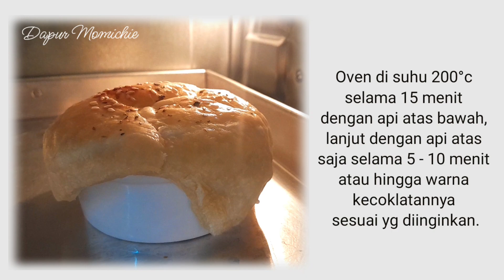RESEP ZUPPA SOUP YANG CREAMY GURIH & KULITNYA CRISPY ‼️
RESEP ZUPPA SOUP SUPER CREAMY
ZUPPA SUP SIMPEL & ENAK
RESEP MUDAH ZUPPA SOUP

Bahan :
½ bawang bombay
3 siung bawang putih
150 gr dada ayam fillet
1 - 2 lbr smoked beef
mentega / margarin secukupnya
kaldu bubuk, garam, lada bubuk secukupnya
sedikit gula pasir
3 sdm tepung terigu (sdm munjung)
500 ml susu cair
300 ml air
150 gr wortel, jagung ( mix vegetables )
Oregano Flakes / Thyme Flakes / Parsley Flakes
Puff pastry instant / homemade
1 butir telur + 1 sdm air, kocok lepas untuk olesan
Wijen putih, oregano flakes untuk taburan